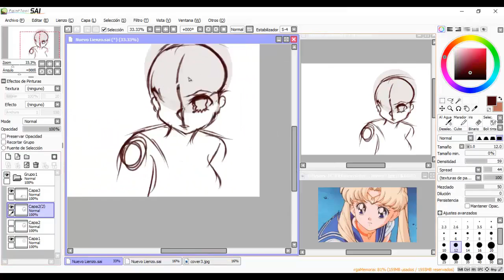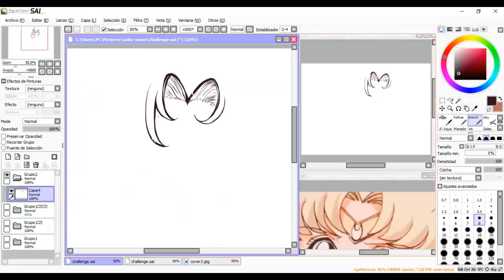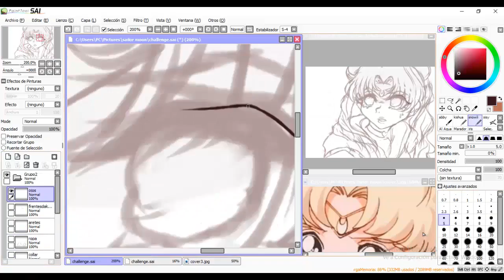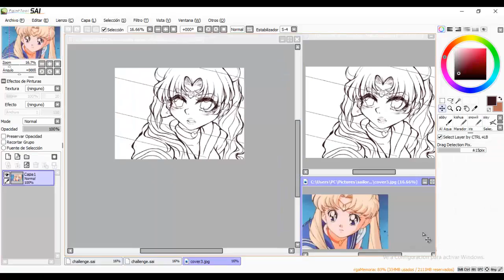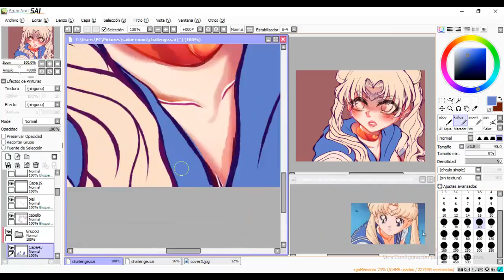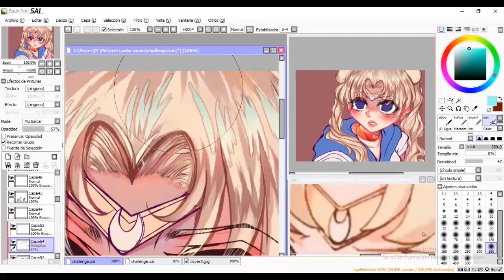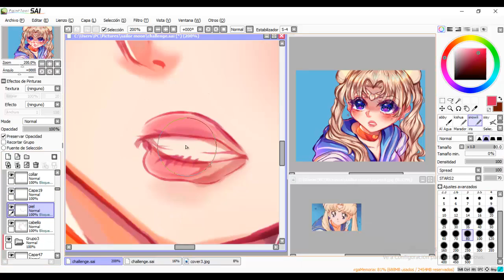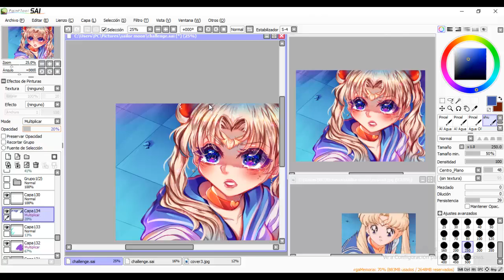.:Speedpaint:. Sailor moon redraw | challenge #107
it's better late than never, right(?) I Made the mostly popular redraw of this time!

It's My first time redrawing one scene from one anime, was so fun! Maybe I Will do more in the future!
To be honest i haven't seen sailor moon in my life but I Saw a Lot of redraws from many artists and that inspire me to try it! I also didn't draw for a long time so I needed to release my hand to work on commissions again! (Yes all the drawings u Saw before are from january and february of this year 9w9).

About the drawing, on first time I was unsure about My style,but after a few hours I started  to be more trusted 💕, choose hair shading was a bit hard but at the end I found one perfect color, I also played with the form of shading the eyes! I liked it. I'm proud of this drawing and I hope u like it!